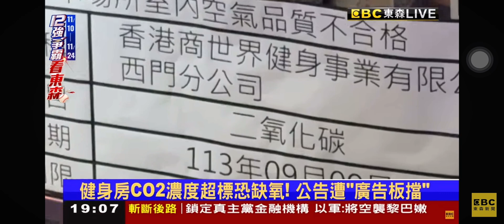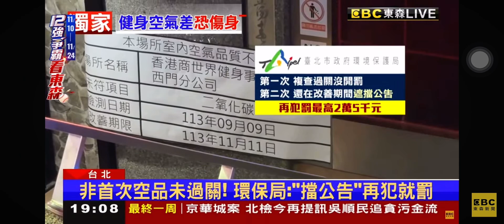健身房二氧化碳濃度超標的影響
241021 東森新聞51台專訪
許宏志 醫學博士 主任醫師
嘉義長庚醫院復健部 台中仁愛醫院復健科